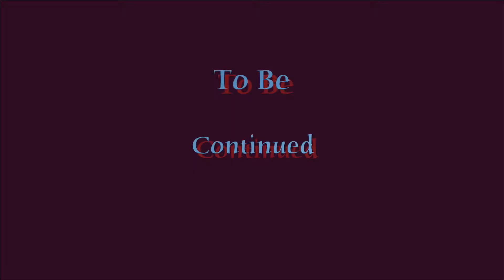Pete The Surfaroo hits Sydney hard, Part 3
Join Pete The Surfaroo in Sydney, locals, tourists, locations, great food places, destinations and lots more.